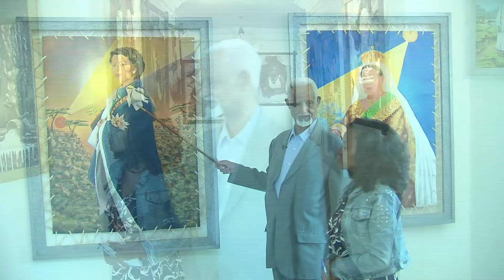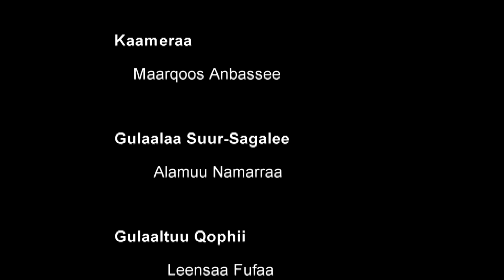EBC Artistii Lammaa Guyyaa